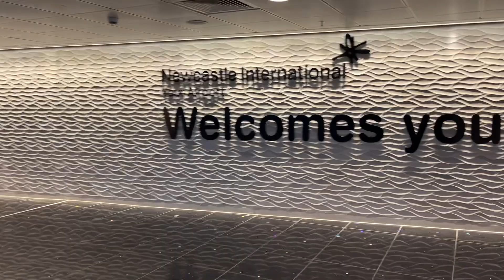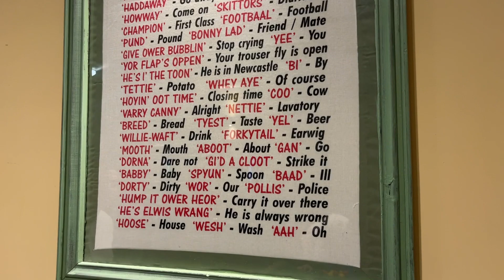EXPLORING THE BARS OF MURCIA! Holiday VLOG #1 (Roobenstein)